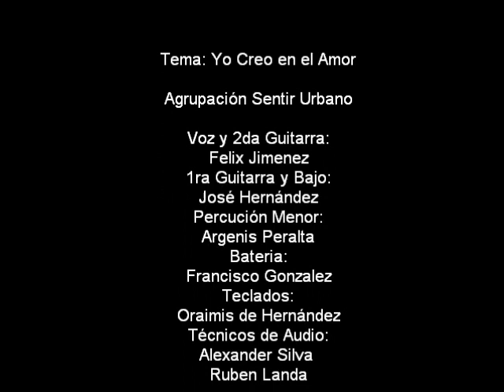Yo creo en el amor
Agrupación Sentir Urbano